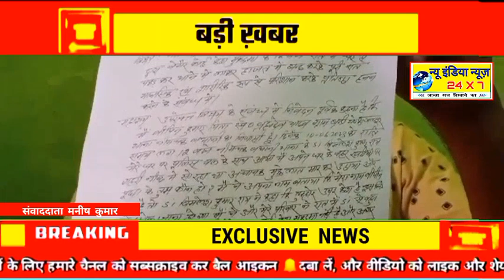बिहार गया / जबरदस्ती गिरफ्तार कर थाने ले जाने के पुलिस पर लगे आरोप ।। Newindianews ।।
नीमचक बथानी  प्रखंड क्षेत्र के ग्राम बंडी के निवासी विपिन कुमार ने मीडिया से बात करते हुए बताया कि कोई मेरे ऊपर मुकदमा नही रहने के बावजूद  पुलिस रात 12:00 बजे मेरे घर पर आई और  गिरफ्तार कर थाने मुझे लेकर चली गई  उन्होंने ने कहा कि मेरे भाई के ऊपर कोई पुराना केस हो सकता है होगा पर मेरे ऊपर कोई केस नही है  विपिन कुमार ने बताया कि मैं लगातार इस बात को बताता रहा की  मैं टीपू कुमार नहीं हूँ  इसके बावजूद भी प्रशासन इस बात को नहीं माना विपिन कुमार को एस आई विमलेश कुमार पर कई तरह का आरोप भी उन्होंने ने लगाया है